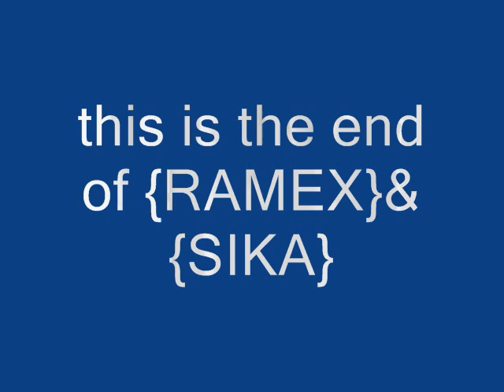ramex and sika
the begining and the end of ramex & sika